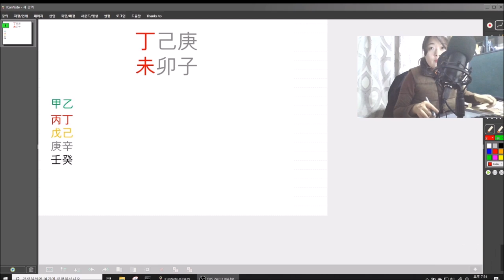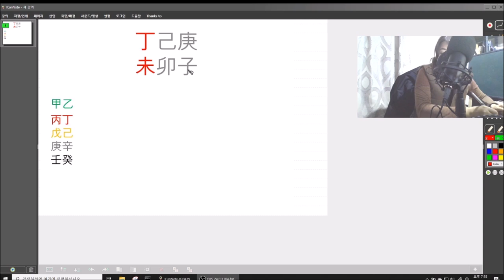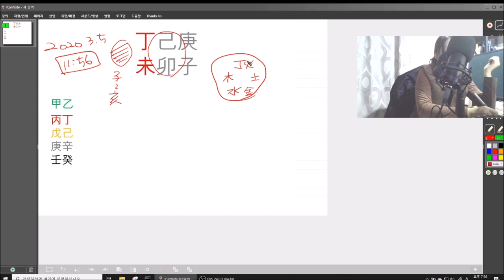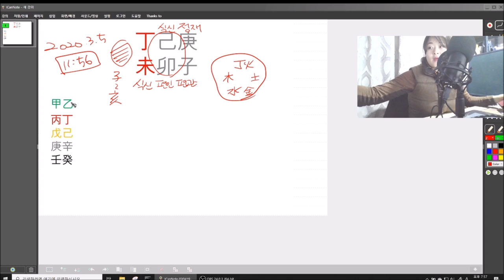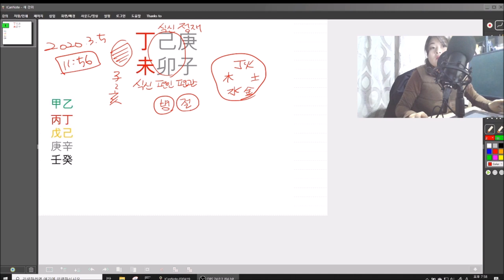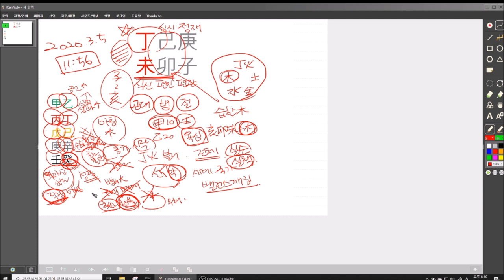│사주│오늘의 운세│2020년 3월5일 목요일 경칩(驚蟄) 기묘월(己卯月) 정미일(丁未日)│일간(日干)별 운세│ Horoscope of the day│fortune